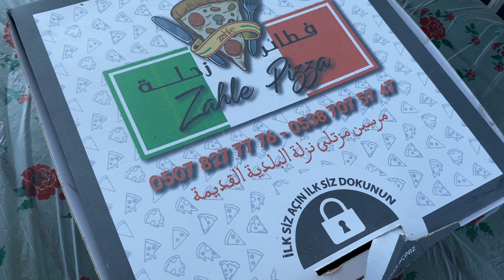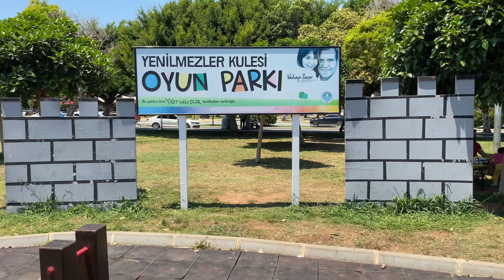Annem ve babamın bana süprizi, bakın ketrin nasıl eğlendi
kanalıma katılın